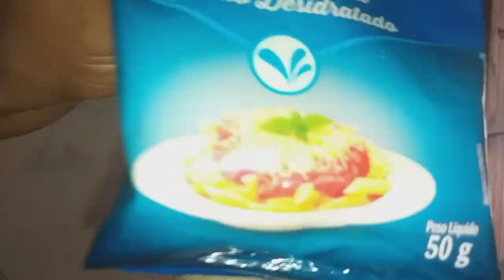Almoço feito com muito carinho #1